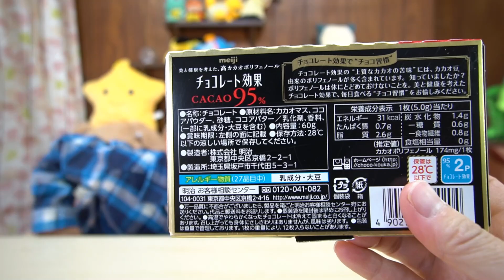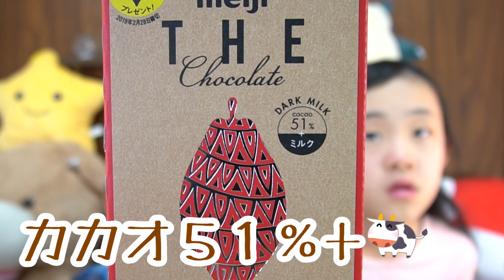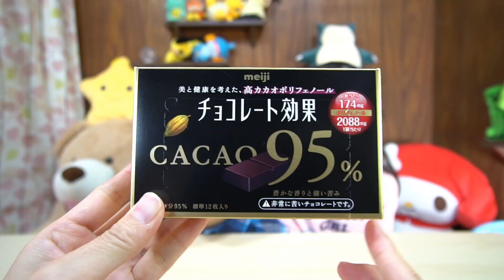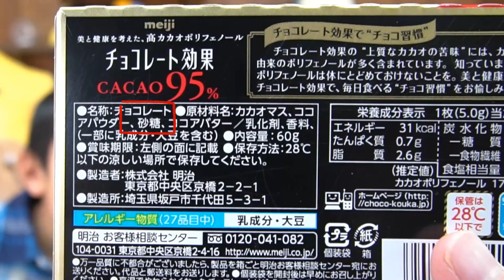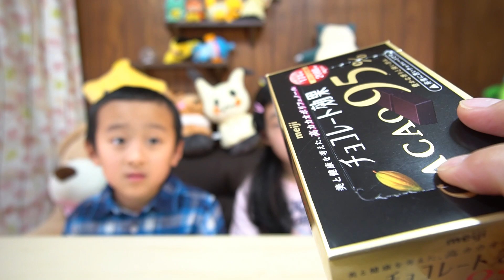チョコレートのカカオ率をだんだん高くして食べてみたら大変な結果になりました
最近はカカオ率の高いチョコレートがいっぱい増えてきていますよね。それだったら、カカオ率を段々高くして、チョコレートを食べていくと、どこまで食べられるのか？
あやはや達は、カカオ率の高いチョコレートを食べることができるのか？挑戦してみました。

【こちらも】
生まれてはじめてのタピオカドリンク！あやはやは飲むことができるのか？

ママの再挑戦！大きなハンバーガーを小さいと言ったあやはやに巨大バーガーづくり

チョコレートの中身にはなに？いろいろな物をチョコレートフォンデュ対決してみたよ

サーティーワンアイスクリームのギフト券があるので欲しいだけ注文

あやはやにこっそりピザータラを食べさせてモニタリングをしてみた！

美味しくなったセブンイレブンのおにぎり！パパが美味しすぎと言うので利きおにぎりやってみた

3種類から選べるモーニングセット！ホットドックとおにぎり・トースト難しい選択です

人気の大きなパン屋さんで焼き立てパンお買物！あやはや達が選ぶとこんな結果になりました

TheFatRat

*　見てくれてありがとう  *